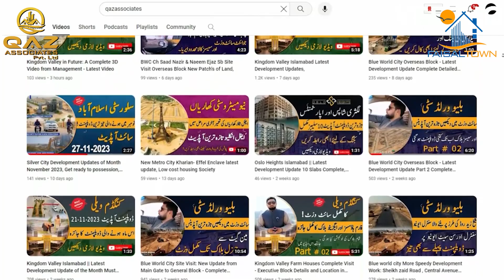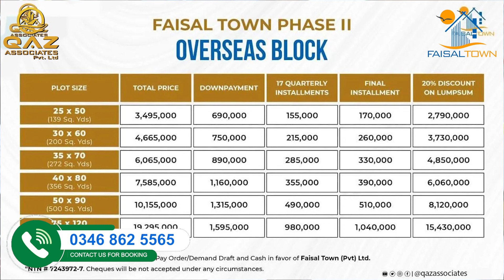Faisal Town Overseas Block, Why we Invest in Overseas Block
The esteemed 𝐎𝐯𝐞𝐫𝐬𝐞𝐚𝐬 𝐁𝐥𝐨𝐜𝐤 𝐅𝐚𝐢𝐬𝐚𝐥 𝐓𝐨𝐰𝐧 𝐏𝐡𝐚𝐬𝐞 𝟐 stands out as a premier residential enclave, renowned for its exceptional quality of life. A recent on-site inspection underscored remarkable development progress, signaling the emergence of a dynamic community hub. Strategically positioned near the Thalian Interchange of the motorway, residents benefit from seamless connectivity to major transportation routes, facilitating easy travel to neighboring urban centers and beyond. Boasting a comprehensive range of amenities and meticulously planned infrastructure, the Overseas Block epitomizes contemporary construction standards. Positioned as the epitome of sophistication,
Faisal Town Phase 2's Overseas Block represents the ultimate choice for discerning individuals seeking a harmonious blend of opulence and functionality, owing to its impeccable craftsmanship and thoughtful urban design.